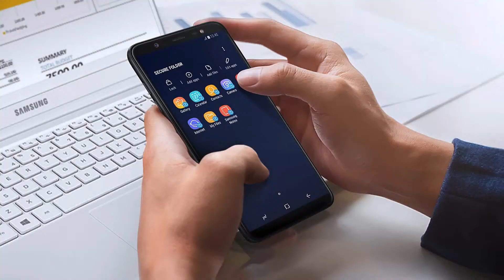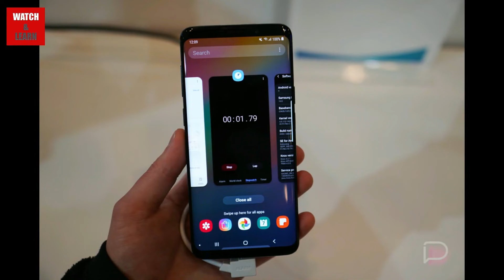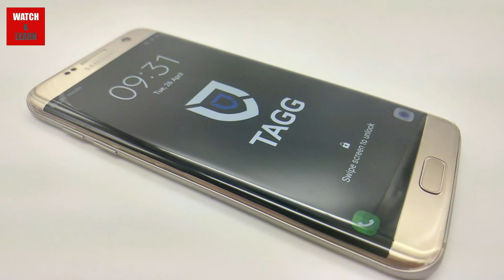samsung phones got new update | J4 plus and J2 2018 got new update | improvements and bug fixes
i told you in this video about j4 plus and j2 2018 new update and details of these updates .. whats new and whats improvements in these updates ..